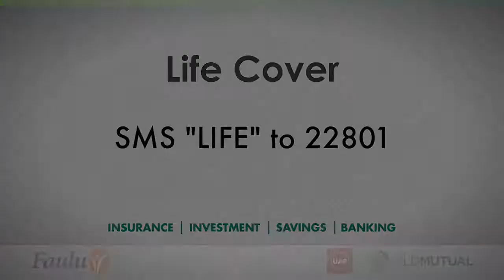OMK TVC60 FAMILY EDIT 2016 09 20 H264 v25bc